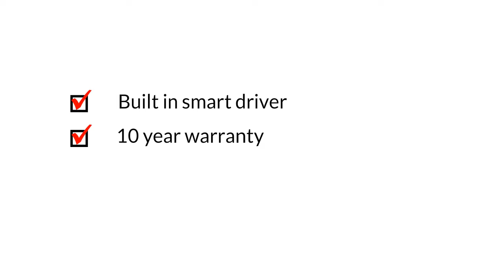Brick Light - Spot Light for Machine Vision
The Brick Light® has six high-output, high-current LEDs in a small housing. Brick Light® are available in light output of White, Red, Amber, Blue, Green, Cyan IR and UV. Brick Light® includes an integrated constant current driver with a built in strobe input with option for PNP or NPN trigger control.